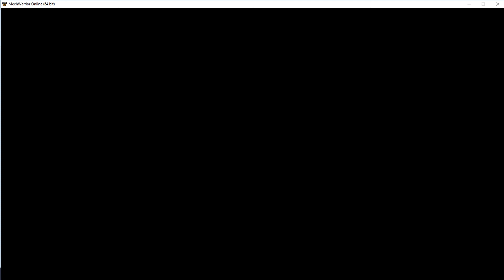King Crab LB 10-X AC и 3 ER LARGE LASER